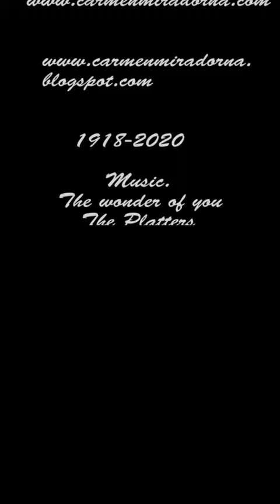Tribute to Marilyn Monroe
Este video muestra varios de mis retratos inspirados en Marilyn Monrroe.